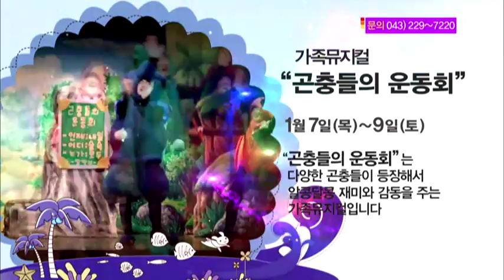[청주MBC ]아이홀씨어터 1월2주 홍보영상